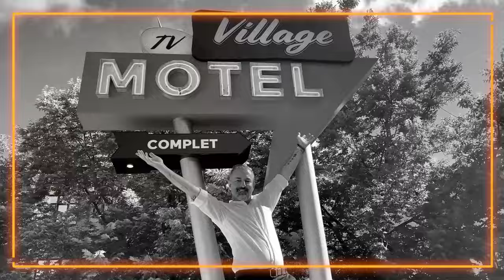94e épisode du balado La vie est belle avec Nathalie Simard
Super rencontre entre François Charron et Nathalie Simard dans ce balado La vie est belle. Nathalie qui a eu une chirurgie bariatrique fait une entorse à son régime en prenant un verre de bulles. On jase de la vie, de la perception que les gens ont d’elle. Du changement de perception que plusieurs ont sur elle depuis sa participation à l’émission Sortez-moi d’ici! On parle des hauts et des bas de la vie, de la coupe de cheveux qui a marqué des générations et de sa fortune disparue dans les mains de son ancien gérant. Si vous aimez Nathalie depuis toujours, vous l’aimerez encore plus. Si vous avez changé d’opinion sur elle dans les derniers temps, celle-ci sera validée. Et si vous vous dites… “moi Nathalie Simard”... donne-moi une petite heure pour vous faire découvrir une femme qui dit enfin : ouais, la vie est belle!

Découvrez les produits inspirés des meilleurs moments de cet épisode sur notre boutique en ligne

Cette année, comme bulles, on boit du BÙ CHARDONNAY MOUSSEUX de l’amie Jessica Harnois. Disponible en épicerie (oui, oui, pas à la SAQ).

Épisodes filmés en 4K avec iPhone